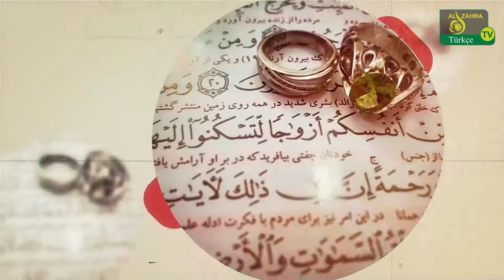Bura Kərbəladır(7): Məhəmməd Rza Cabbarzadə. Kərbəla. Məhərrəm 2020